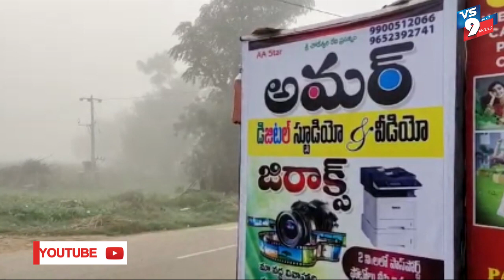కమ్మేసిన పొగ మంచు చిత్తూరులో రాక పోకలకు అంతరాయం ||VS9NEWS